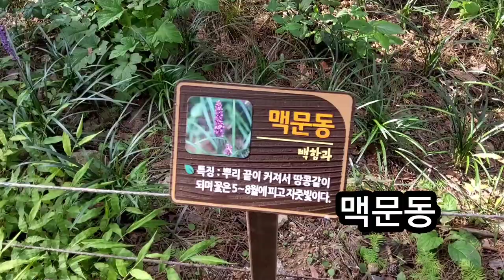구미금오산 백문동 꽃 예뻐요^^~♡♡♡